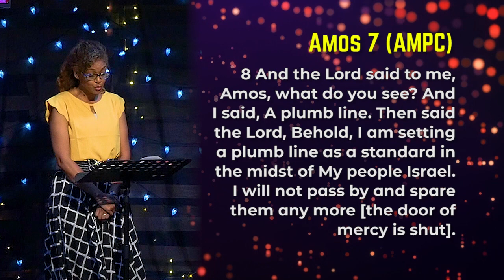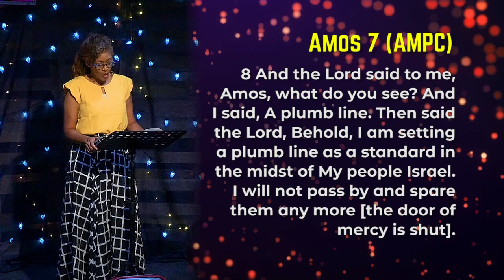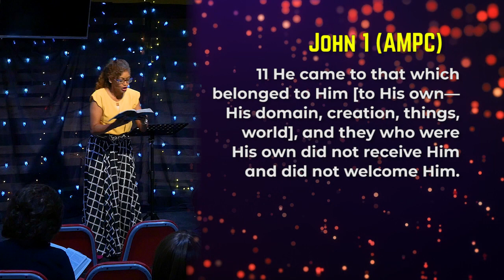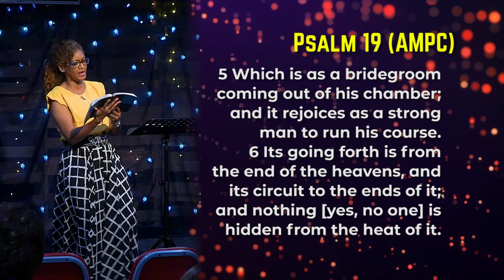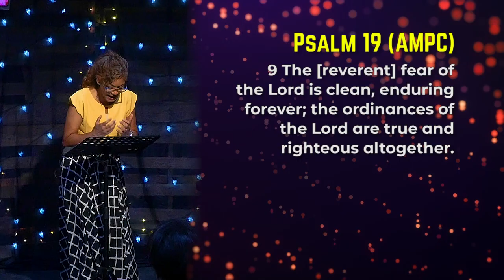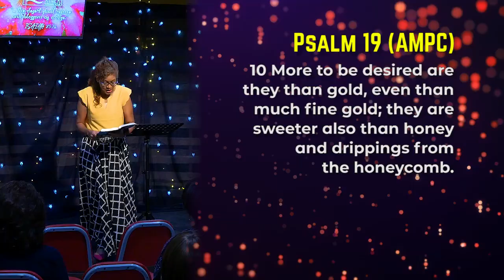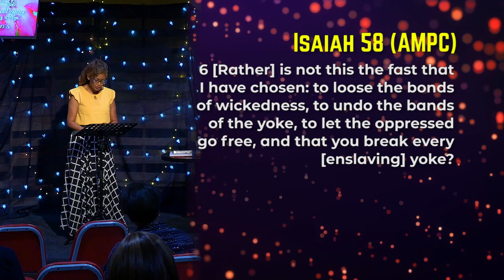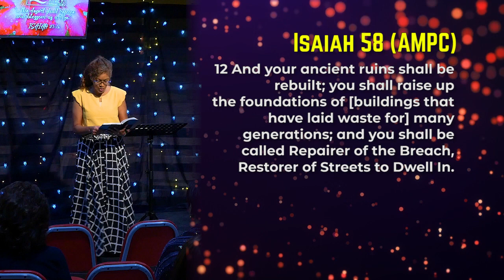"The Plumb Line" Michelle Ramcharan - Sun. Jan. 20, 2019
The Bible is how we live … this is how we deal with ourselves, with God, and with each other. The Bible is the plumb line. It is the standard. It never changes. God’s Word never changes. His standard never changes. Jesus, the same yesterday, today, and forever. Jesus is the Word made flesh.

Robin & Michelle Ramcharan are the pastors of the church that meets "In The River," First Floor, Wellness House, #9 Naparima Mayaro Road, Cocoyea, San Fernando, Trinidad & Tobago.
"In The River" is a non-denominational, charismatic community of believers in Jesus Christ.
We believe the Word of God teaches us to go into all parts of the world and to empower people to live the way that Jesus lived, and to do the works that He did.
Our Vision is to see God's Will done on Earth - in our lives, homes, communities and nation - as it is in Heaven.